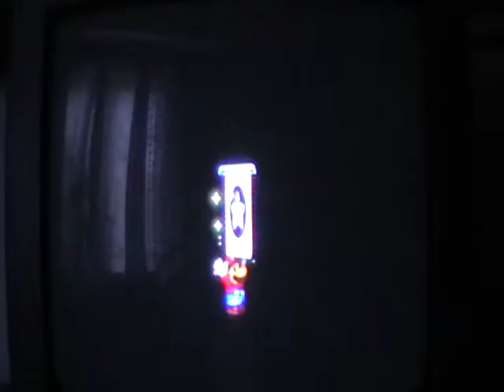paper mario in wii the 1000 wii points part 22 trubba blubba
part 22 is when mario is too now too defeat trubba blubba too rescue the third star card. Enjoy!